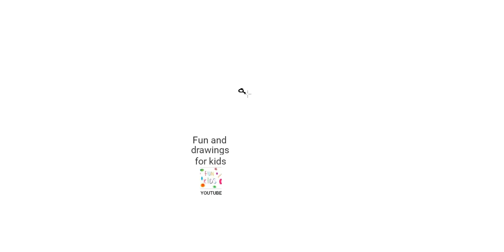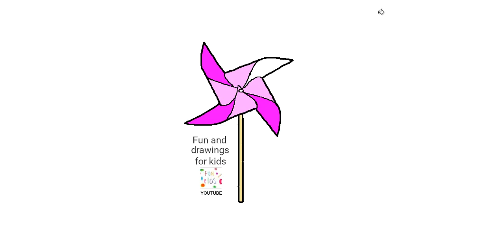Wie zeichnet man ein Windrad